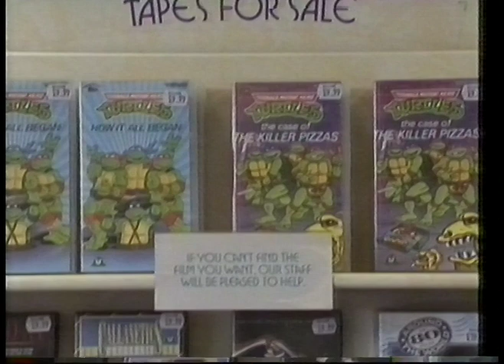Barry Norman interviews Oliver Stone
from 7th November 1994, Stone discusses Natural Born Killers.